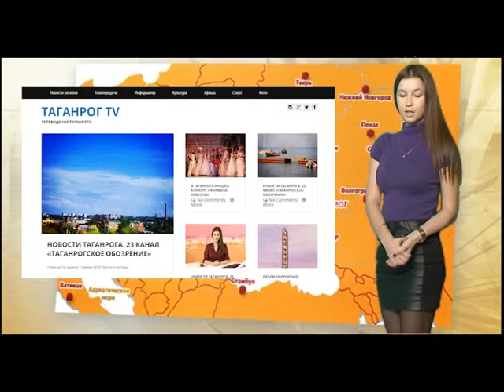Погода в Таганроге